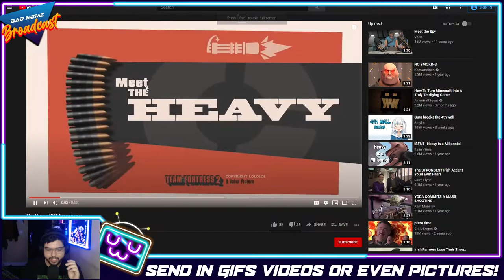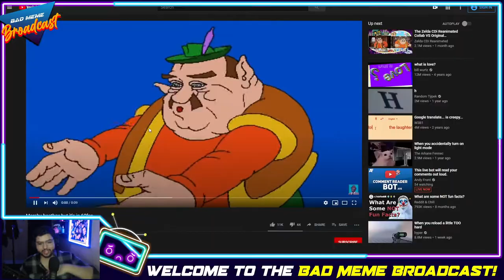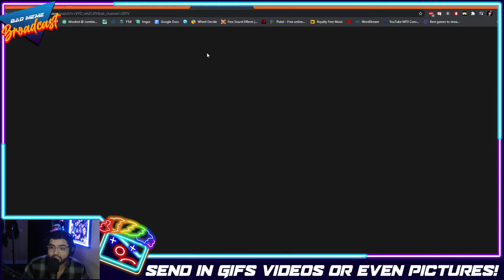The Meaning of Christmas explained with Twitch Clips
HOO HA! Got you again! Its actually November's ZBTV highlights!